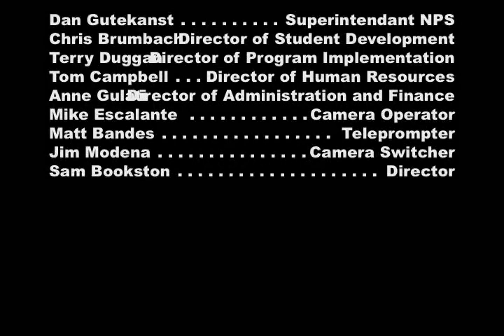08-09 Review and Future Challenges